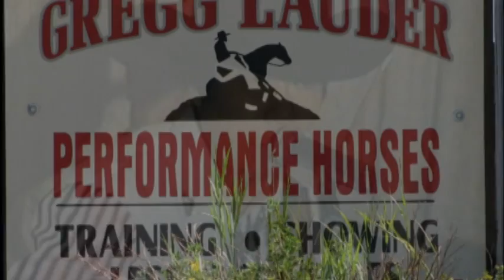ローハイド・北風.mpg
９４年、誕生日パーティーの時の２曲で編集。